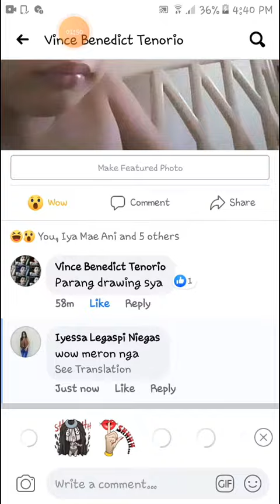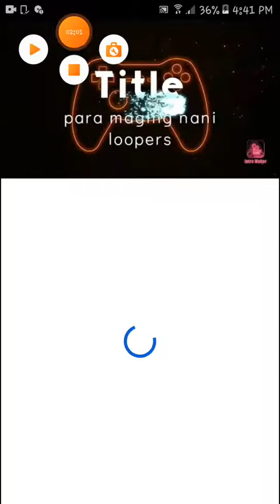Last part na hexist gaming hah